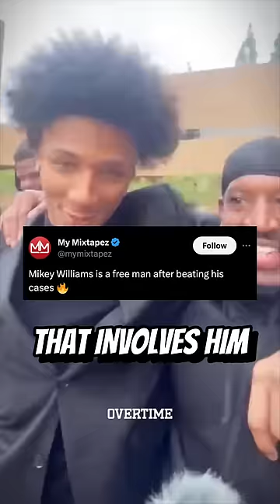This JUST SAVED Mikey Williams 🫡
In this Sports Short, we dive into the latest developments in the Mikey Williams court case. After facing serious accusations, Mikey Williams has now pleaded guilty to a lesser charge, leading to his freedom and a chance to return to the basketball court.